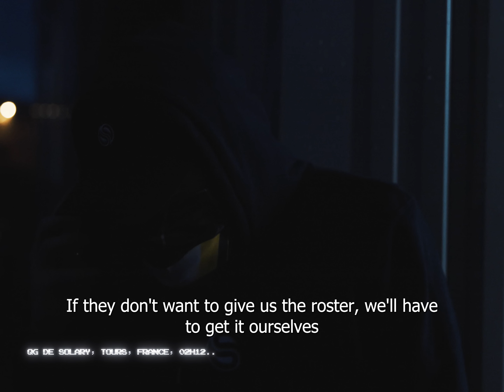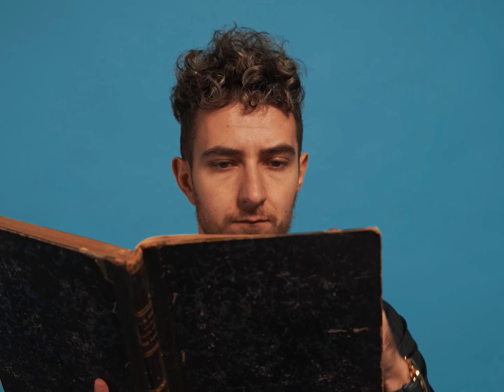SOLARY SQUAD | ANNONCE ROSTER LFL 2023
Fiers de vous présenter la Solary Squad pour cette année 2023

Deviens aussi bon que nos joueurs grâce aux matériels Logitech G